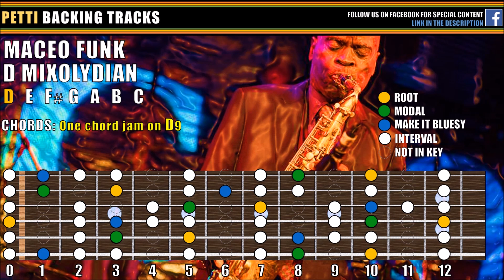Maceo Funk Guitar Backing Track in D Mixolydian Blues